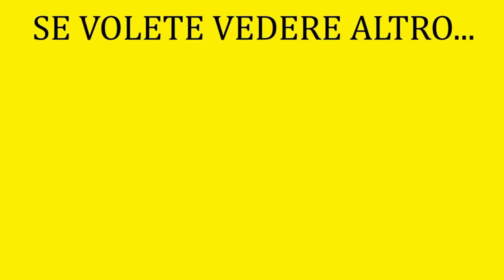WWE 2K20 UNIVERSE ITA #111 SMACKDOWN - NUOVE STABLE AGGRESSIVE [GAMEPLAY]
BUONA VISIONE